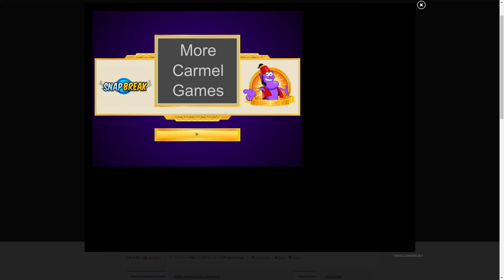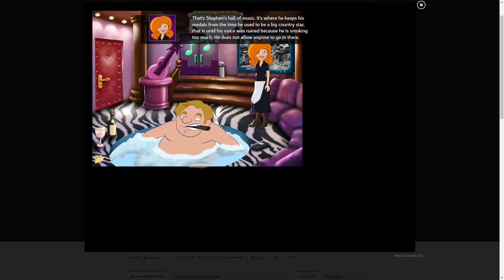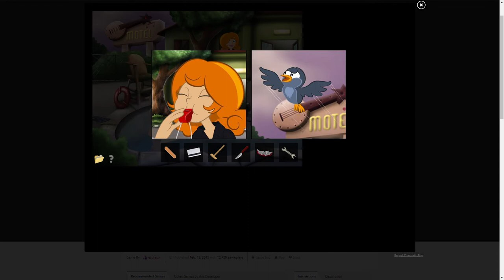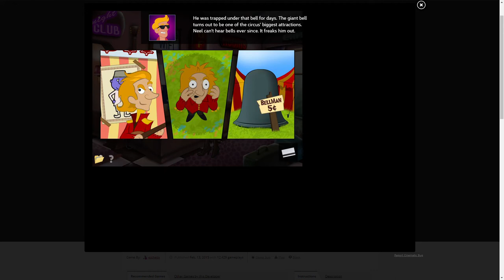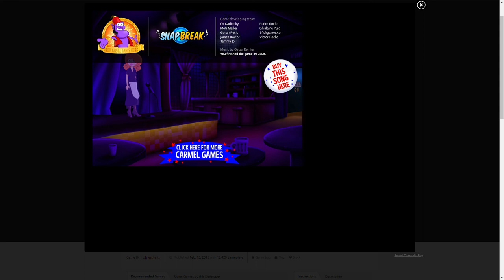Let's Play A Carmel Games Game - Tammy Jo Superstar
Tammy has always dreamed of being a singer. Unfortunately, the current singer employed at the hotel she works at is driving business away. Let's help her figure out a way to change that!

Song at the end of the game used with permission of the original artist, Tammy Jo.